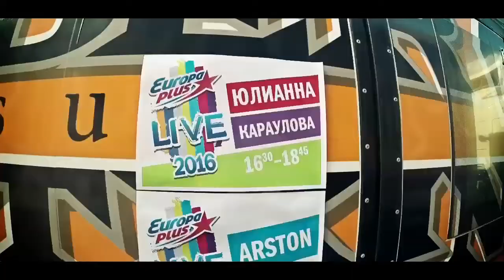VK Tour Vlog - Юлианна Караулова, Бэкстейдж на Europa Plus Live 2016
Юлианна Караулова, Бэкстейдж на Europa Plus Live 2016